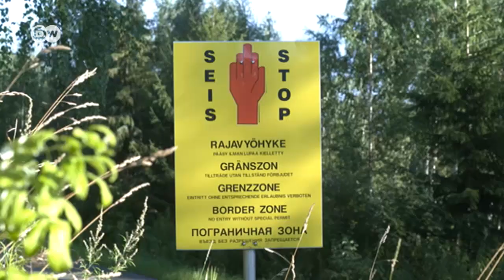Finlanda: Se va închide poarta pentru ruşi?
Pentru mulţi ruşi, Finlanda este singura poartă de intrare în UE. Deocamdată graniţa este deschisă, dar guvernul finlandez plănuieşte să schimbe politica de acordare a vizelor de intrare. "(...) Am crezut că libertatea de mișcare este un drept al meu", spune un cetăţean rus.